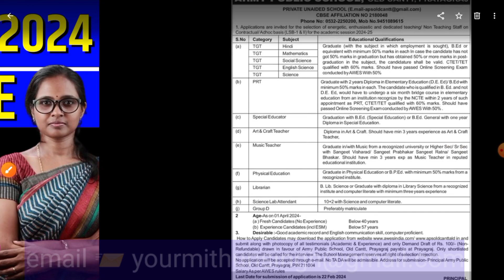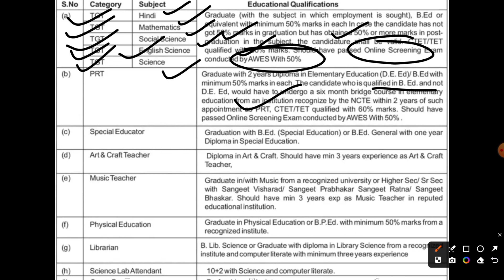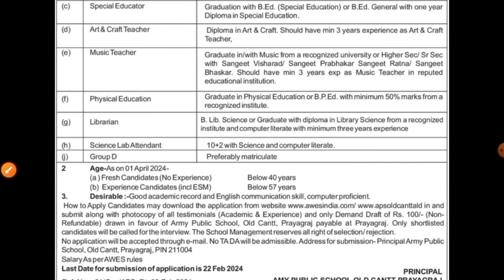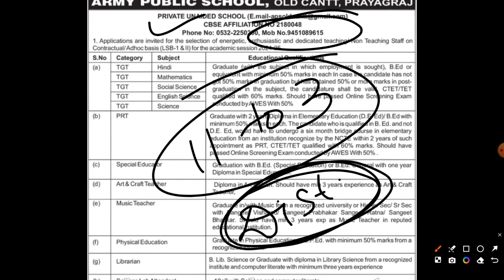AWES/APS VACANCY 2024 | ARMY PUBLIC SCHOOL APS PRT TGT PGT RECRUITMENT 2024 | MITHUN SINGH